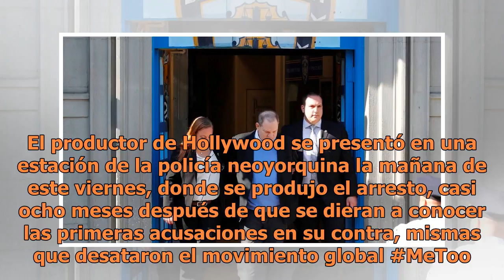Harvey Weinstein estará en libertad vigilada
Harvey Weinstein, productor cinematográfico acusado de cometer agresiones sexuales a decenas de mujeres, fue arrestado este viernes en Nueva York e inculpado por violación y otros delitos sexuales contra dos mujeres. El productor de Hollywood se presentó en una estación de la policía neoyorquina la ...